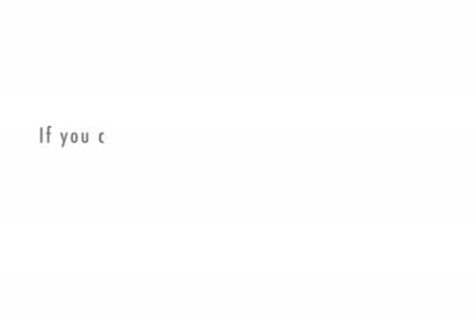Cardiology vs. ER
"Emergent" Cardiology consults